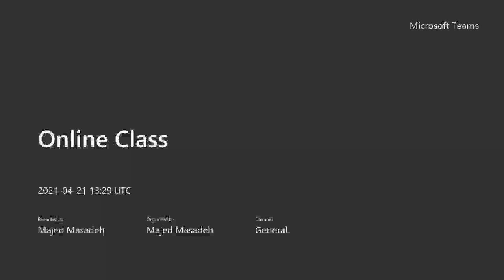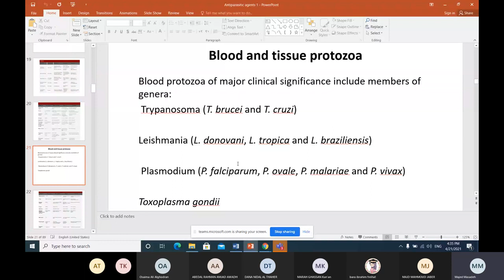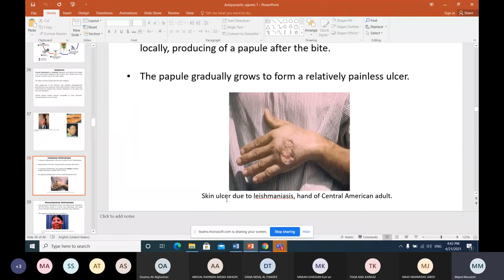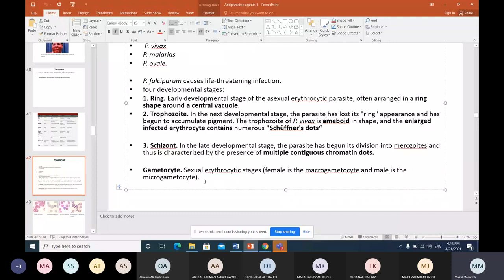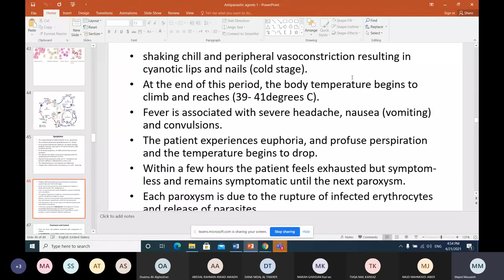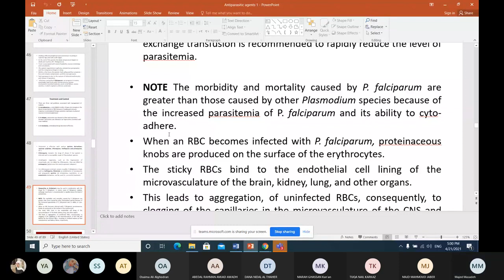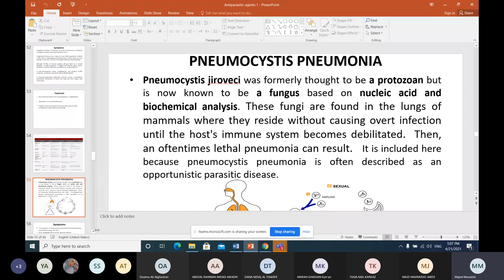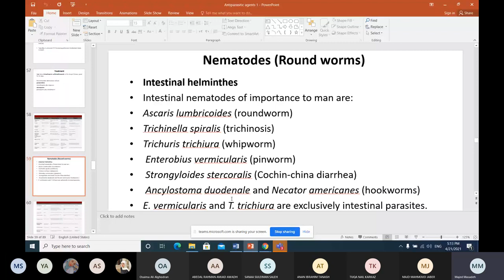Lecture 13 2021 04 21